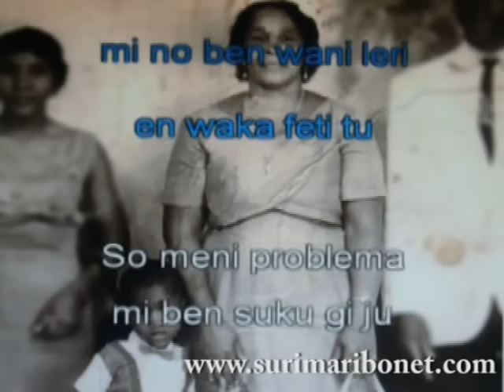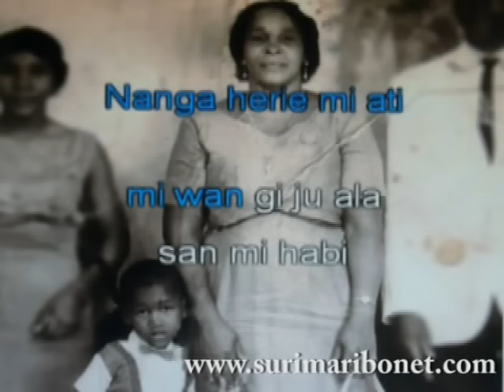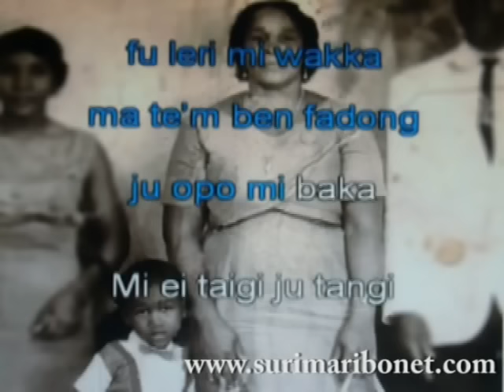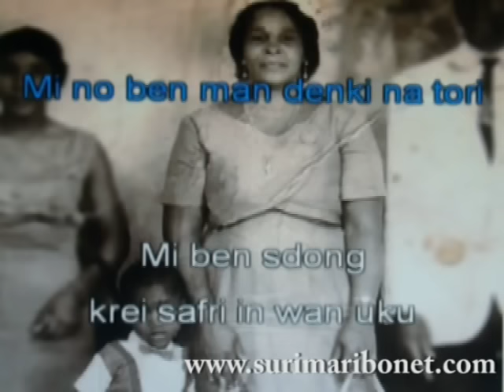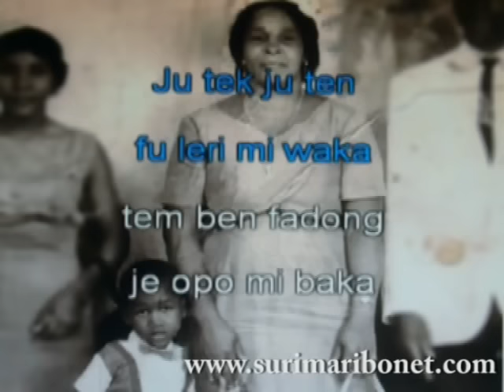Lyric video "Mama" van Brian Bijlhout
Lyric video van de song "Mama" van Brian Bijlhout